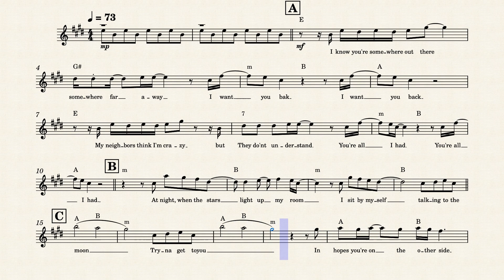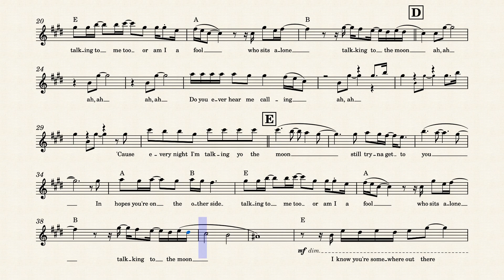Talking to the moon – Bruno Mars (piano/voice/guitar)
🌟 I'm so excited to share some incredible news with you all. Thanks to your unwavering support, our community has grown to 1003 subscribers! I am deeply grateful for each and every one of you.

Today, I'm thrilled to introduce my latest project: a transcription of the vocal melody for "Talking to the Moon" by Bruno Mars. This is one of his most heartfelt songs, and I've worked hard to capture the emotional depth of the original track in this sheet music. The transcription includes both the lyrics and chords, making it perfect for anyone who wants to perform this beautiful ballad. 🎶✨

The sheet music is now available for purchase, so if you're a singer or musician looking to add a touching piece to your collection, this is for you! 🎤📚

I also want to take a moment to thank my incredible subscribers. Your support means the world to me, and it motivates me to keep creating and sharing music with you. Even a small contribution like $0.50 USD helps immensely and directly supports future projects.

Thank you for being part of this wonderful journey. Let's keep the music alive and continue creating magic together!